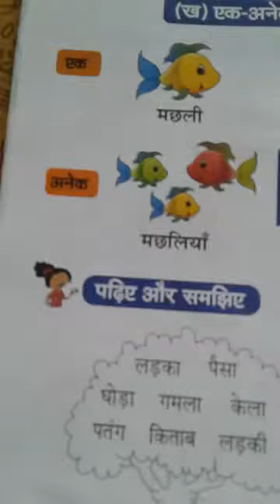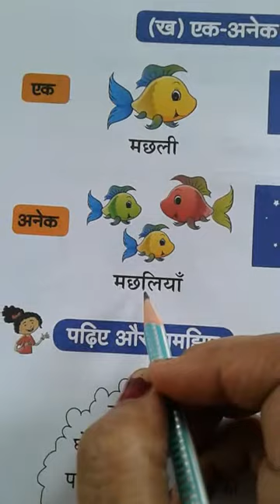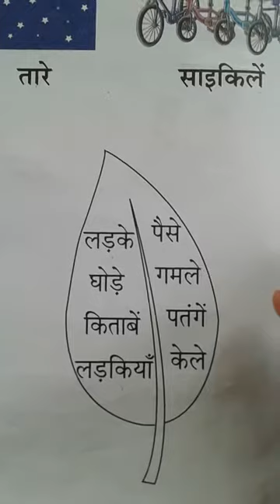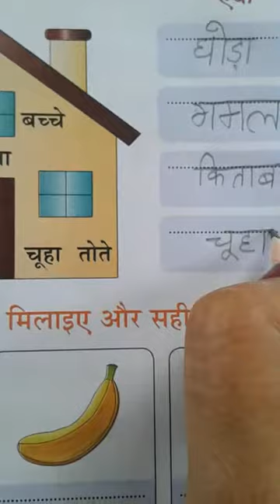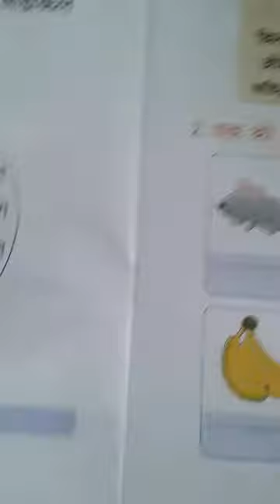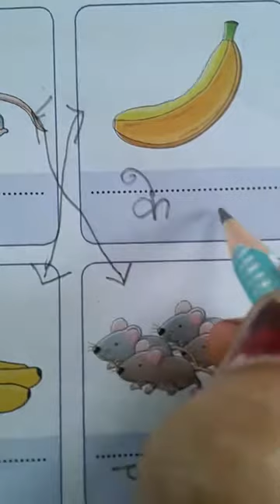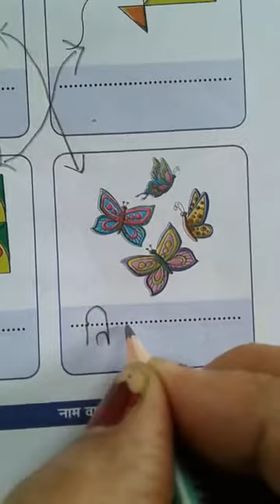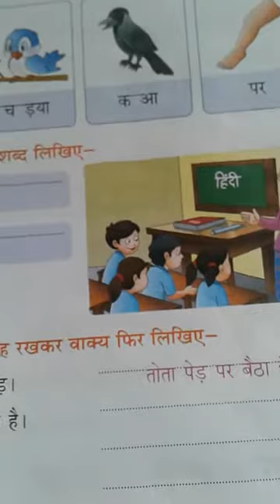Class 1 Hindi grammar ch 4 part 2 by Vandana Mishra